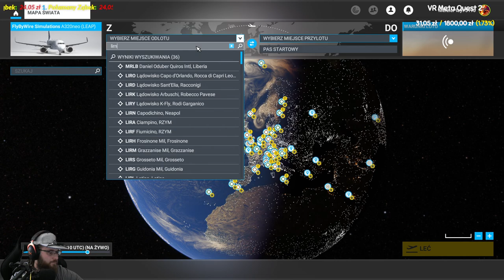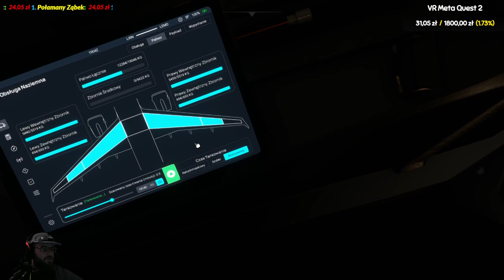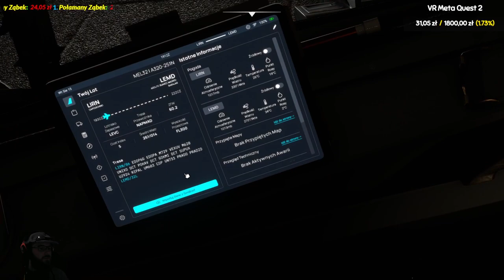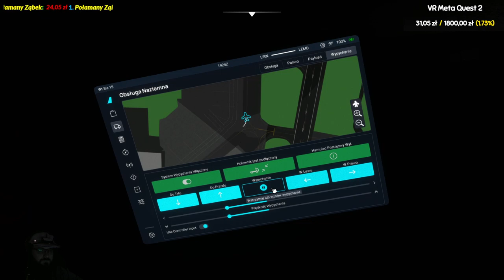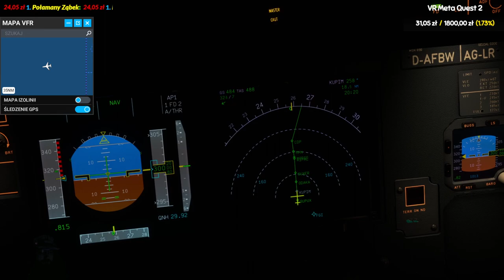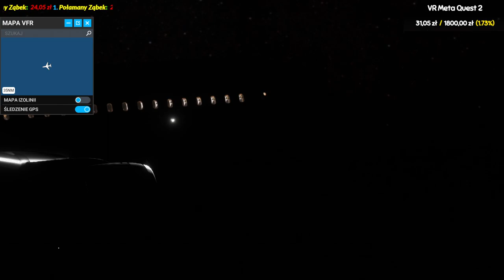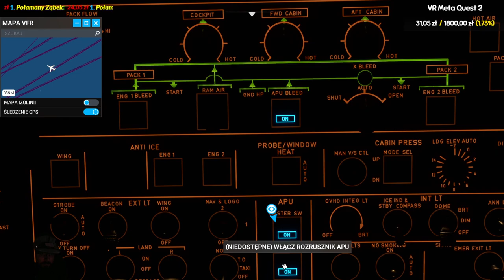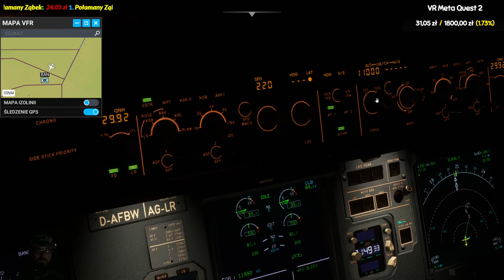#12 Lecimy w nieznane - Microsoft Flight Simulator 2020